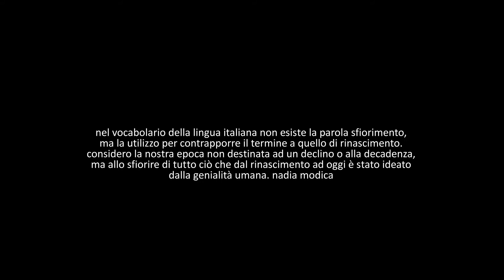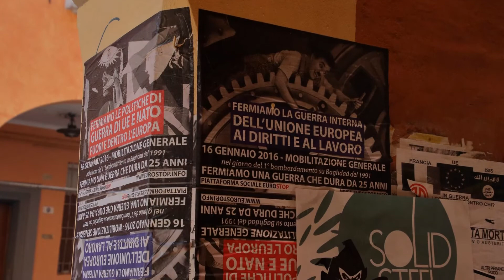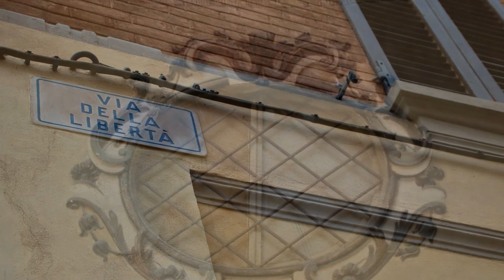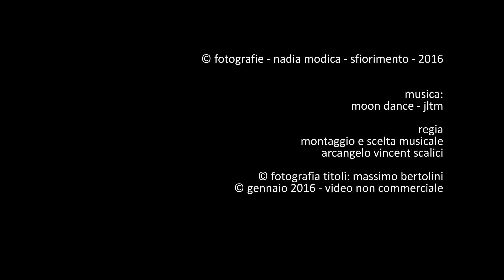1214. 20160130 - Nadia Modica - Sfiorimento - montaggio Arcangelo Vincent Scalici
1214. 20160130 - Nadia Modica - Sfiorimento - montaggio Arcangelo Vincent Scalici - gruppo facebook "finestre - fenêtres - windows" video non commerciale playlist: 8/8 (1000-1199) facebook "finestre - fenêtres - windows"